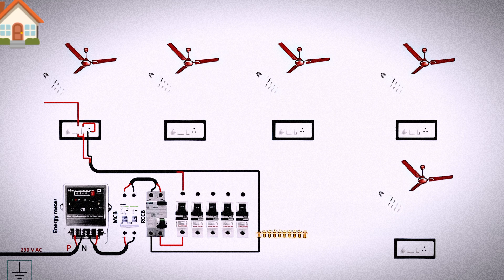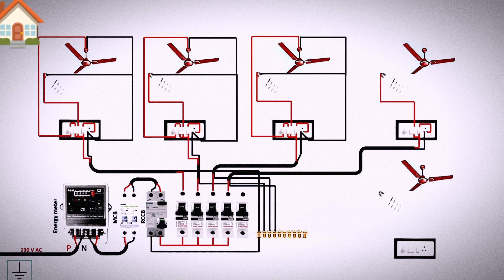Full wiring method of house diagram || doha qatar#electric🔥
Full wiring method of house diagram || dohaqatar electrictrick 🔥

house wiring
electrical wiring